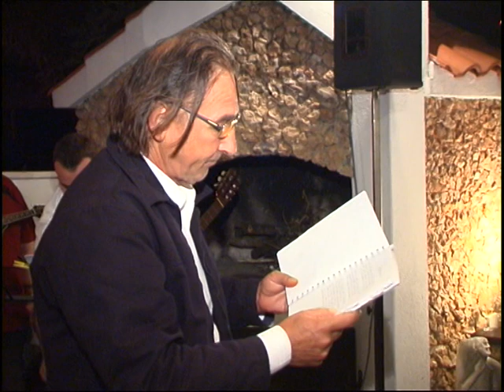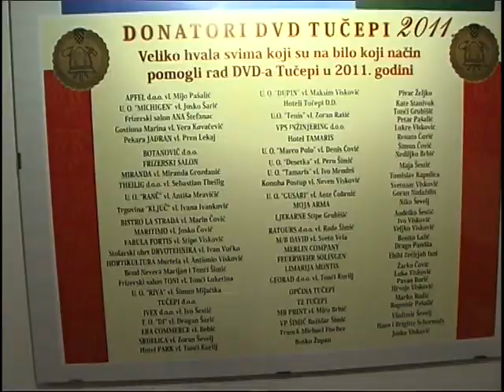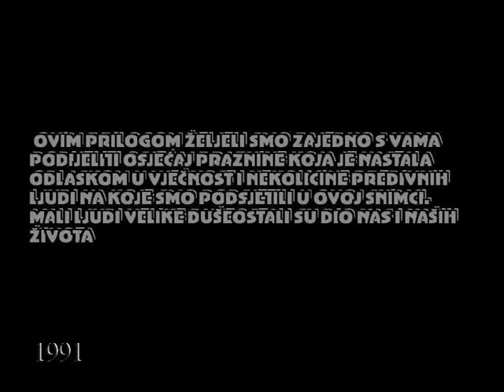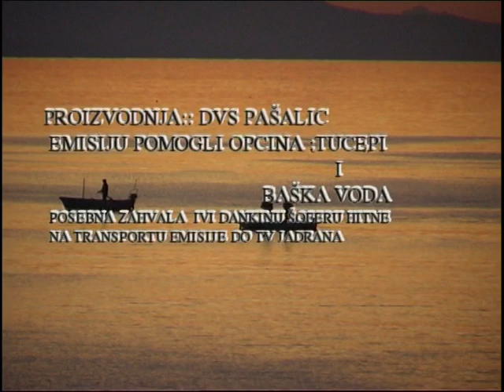EPIZODA 47 2/2